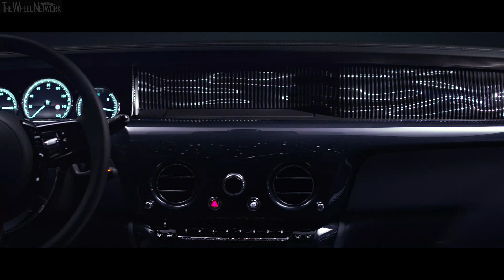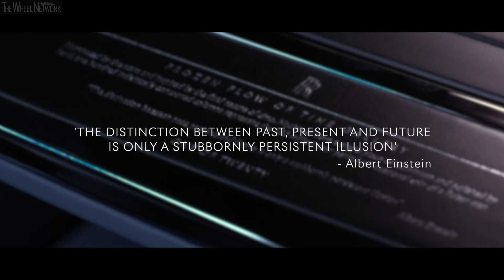2021 Rolls-Royce Phantom Tempus Collection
▪ New Collection of the marque’s pinnacle Phantom limousine
▪ Design concept inspired by time, astronomical phenomena and the infinite reaches of the universe
▪ New Bespoke paint finish, Kairos Blue, incorporates mica flakes that produce a subtle sparkling effect, mimicking stars in the night sky
▪ Completely reimagined Pulsar Headliner combines fibre-optic lighting and intricate Bespoke embroidery
▪ Phantom’s Gallery features 100 individual columns, milled from a single billet of black-anodised and hand-polished aluminium
▪ Hundreds of illuminated perforations form swirling, twisting patterns in the door linings
▪ Spirit of Ecstasy is personalised with a significant date and location of the owner’s choosing
▪ Production limited to just 20 examples, all already allocated to clients around the world
▪ Hand-painted Tempus Champagne Chest accompanies Collection

Rolls-Royce Phantom, the marque’s pinnacle product, which resides at the apex of the luxury world, has today become the subject of an exclusive and rare collection, the Phantom Tempus Collection. This arresting new iteration of Phantom is inspired by Time – how it passes, and how it can be made seemingly to stand still.  The Collection is strictly limited to just 20 examples, all of which have already been allocated to clients.

The design of the Phantom Tempus Collection encompasses various aesthetic and intellectual themes relating to time and the cosmos. A key component is a rare astronomical phenomenon, the pulsar, unknown until 1967 and found only in the deepest reaches of space (the nearest yet discovered is 280 light years, or 1,680 trillion miles, from Earth). These very dense, white-hot stars emit electromagnetic radiation in extremely regular pulses, making them some of the most accurate clocks in the universe.

In Phantom Tempus, this remarkable force of nature is rendered as a centrepiece in a Bespoke Starlight Headliner consisting of fibre-optic lighting and intricate Bespoke embroidery, creating the unique and beautiful Pulsar Headliner.

Another aspect of time – the illusion of its standing still – is captured in the ‘Frozen Flow of Time’ Gallery. This unique artwork is housed in the fascia from which the clock is deliberately omitted to signify patrons’ freedom from time and its limitations. A single billet of aluminium is milled to form 100 individually contoured columns, representing the 100-million-year period of a rotational spin of a pulsar star. Each column is black-anodised and hand-polished to reflect the light. As the eye travels along it, the whole structure, though entirely solid, appears to ripple and flex.

A description of the Gallery can be found on an engraved plaque in the glove compartment, together with a quotation from Albert Einstein, "The distinction between past, present, and future is only a stubbornly persistent illusion".

A swirling, twisting pattern of stars is presented on the interior of the doors. Created by hundreds of illuminated perforations, additional perforations in contrasting leather add a greater depth and detail to the effect, providing an atmospheric aura even when not illuminated.

The exterior of the Phantom Tempus Collection is presented in a new Bespoke paint finish, Kairos Blue, created to embody the darkness and mystery of space. The paint incorporates jewel-like blue mica flakes, which glitter and glint as they catch the light, representing the stars. This effect is highlighted by black exterior detailing.

Gracing the bonnet of Phantom Tempus is the Spirit of Ecstasy, now in her 110th year, personalised with a unique date and location of particular significance to the client. A marriage, the birth of a child or even a major business success, can be engraved as a timeless reminder on the base of the iconic figurine.

As a finishing flourish, a unique accessory has been developed to accompany the Collection. Based on the widely acclaimed Rolls-Royce Champagne Chest, the Tempus Champagne Chest incorporates a distinctive element of the Collection. A pulsar artwork is hand-painted onto the table, below which, the perfectly appointed chest houses thermal flasks for chilling both champagne and caviar, four hand-blown crystal champagne flutes arranged to evoke the cylinders of a V12 engine and a fine mother-of-pearl caviar spoon.

In response to continuing travel restrictions and limitations on face-to-face interactions in dealerships, Rolls-Royce has created a Virtual Reality presentation for Phantom Tempus, accessible via the Google Cardboard app. Providing patrons with a fully immersive, 360° walkaround of the Collection’s interior and exterior, clients are able to relish Phantom Tempus’ extraordinary presence at a time to suit them, wherever they are in the world.